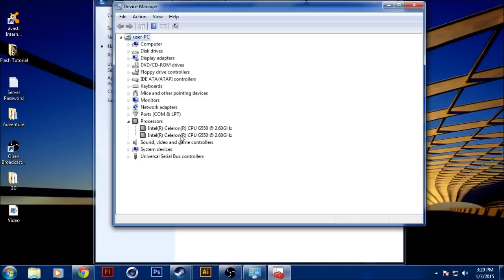Si te Beni Update Driverat Pa Perdorur Ndonje Program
Keni driver te vjeter? Lag ne lojra? Performanca e PC eshte e vogel? Provoni ti beni update driverat duke perdorur kete menyre te thjeshte...